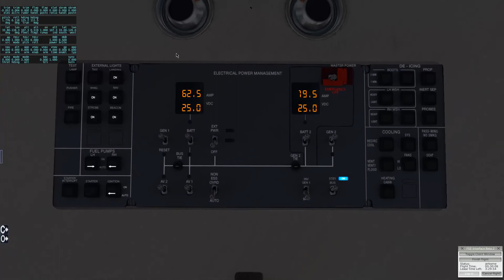PilotEdge | FSEconomy | KCRQ - KTOA | ILS 29R Approach | PC12 | X-Plane 10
Delivering a Pilatus PC12 to Torrance.

Call Sign: N841LR